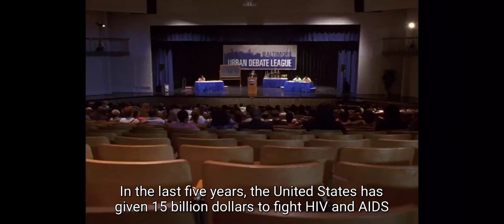The Wire Season 5 - Namond debates